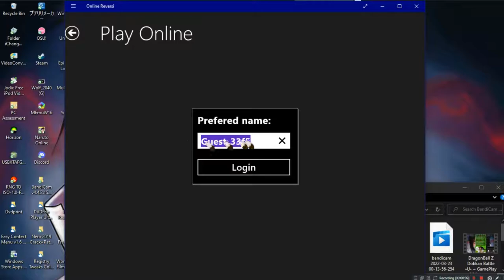Online Reversi •U• ~ GamePlay ~ OP&Gaming ~ W10 App ~ 1080pᴴᴰ ~ 2022 ~ W10